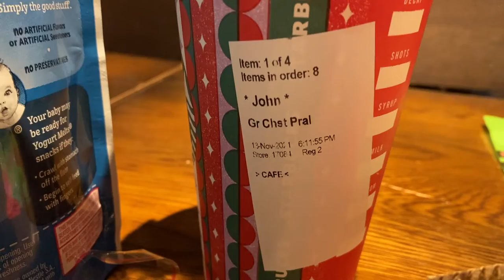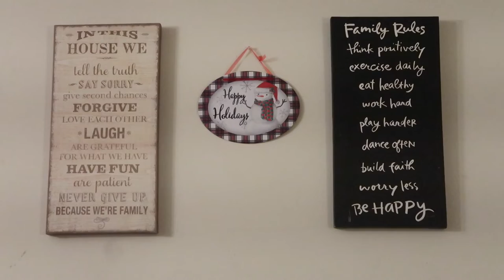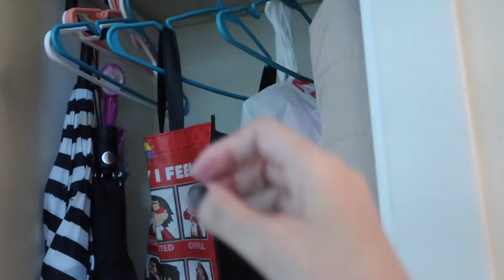WEEKEND VLOG: STARBUCKS & TARGET RUN + STARTING SOME HOLIDAY SHOPPING + HALLWAY CLOSET MAKEOVER!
Hey, everyone!

Here’s another weekend vlog for y’all! We had fun doing a little Target Run, enjoying some Starbucks, and just looking at the beautiful Christmas decors! My oldest daughter & I also finally got the chance of tidying out our coat closet and made it more functional and less cluttered!

Hope you guys enjoy this vlog! Please feel free to join my YouTube fam ♡

PREVIOUS VLOG:
- CANON G7X MARK II
- MANFROTTO PIXI MINI TRIPOD
* Want to know more about Color Street or would love a FREE sample?

𝚆𝚎𝚊𝚛𝚒𝚗𝚐 𝑀𝑎𝑑𝑒 𝐼𝑛 𝑀𝑖𝑙𝑎𝑛 𝚒𝚗 𝚝𝚑𝚒𝚜 𝚟𝚕𝚘𝚐!

BE A PART OF MY FACEBOOK VIP COLOR STREET GROUP PAGE & STAY UP TO DATE!